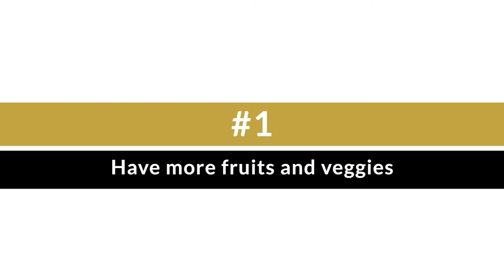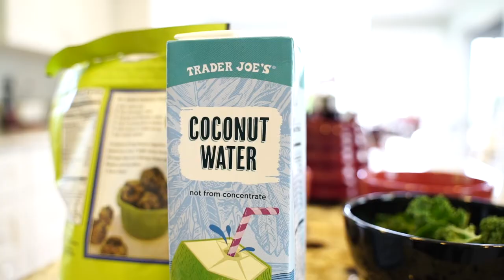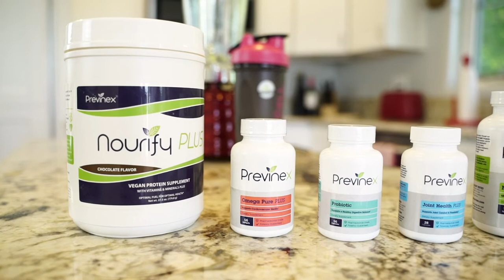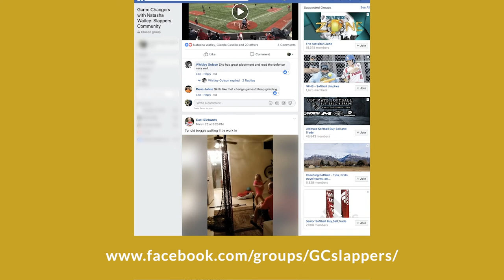Nutrition Tips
Natasha Watley is a two-time softball Olympian who was known for her slap hitting. This video is softball advice that Watley shares on the one thing she wishes she did as an athlete which was to focus more on nutrition. Also in this video you will learn a healthy smoothie recipes that will help your nutrition routine.

Want to work with me, join waitlist for online slapping course